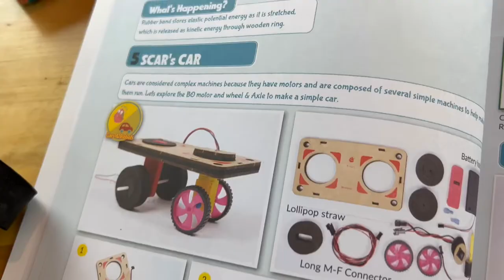Tinker lab at home | 70+ Gadgets, toys & science projects to build l Butterfly Edufields